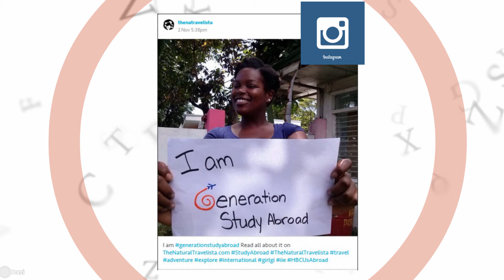International Education Week & Generation Study Abroad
Generation Study Abroad Commitment Partners: Here is how you can help promote Generation Study Abroad during International Education Week 2014!